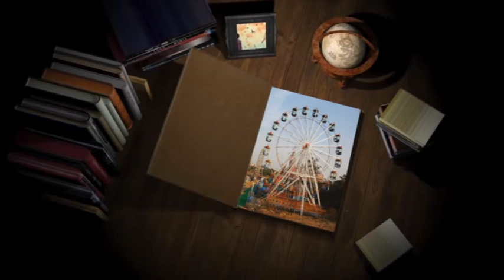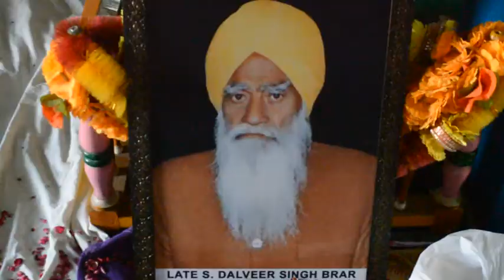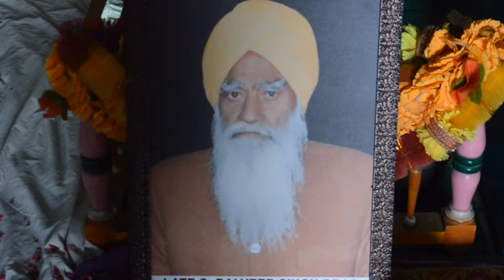18 04 26 S Dalveer Singh Brar Fazilka 01